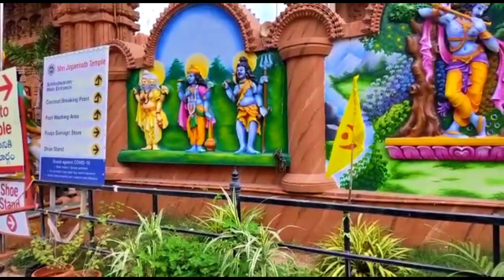Banjara Hills Jagannath Temple | Travel Vlog | Jai Jagannath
I am uploading this video after more than 2 weeks from the visit.

Special vlog for all my Odia friends.